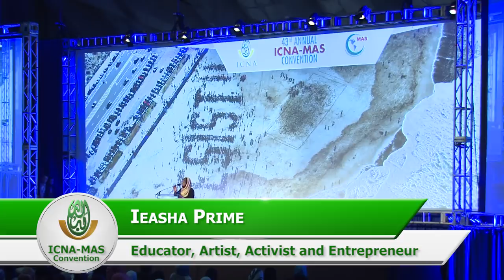Thinking Global, Focusing Local by Ieasha Prime | ICNA-MAS Convention 2018